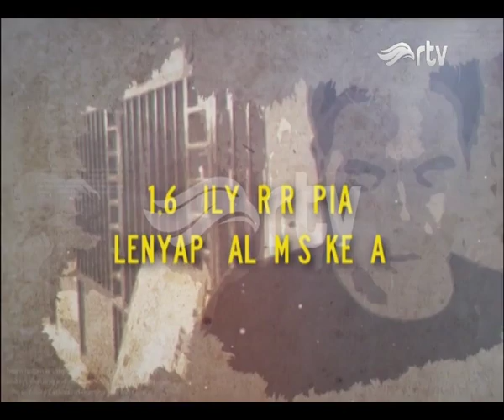Komplotan Perampok Gasak Toko Emas dan SPBU di Tangerang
Toko emas Permata di Jalan Raya Serang, Balaraja, Kabupaten Tangerang disatroni kawanan perampok bersenjata. Para perampok berhasil menggasak 6 kg perhiasan emas. Sebelum merampok di toko emas Permata, para perampok juga beraksi di SPBU